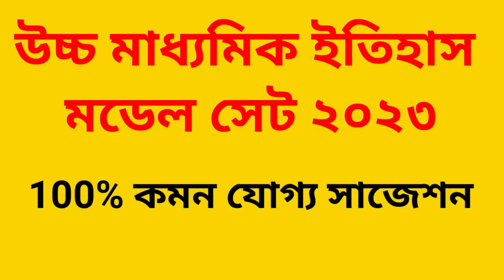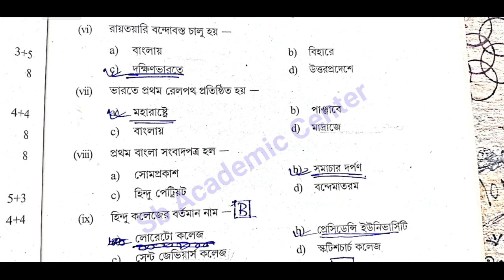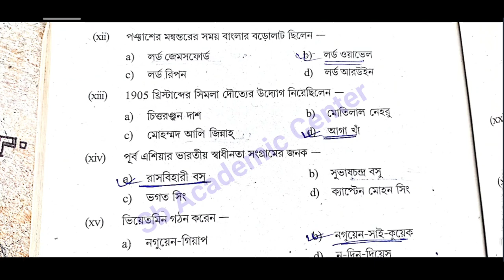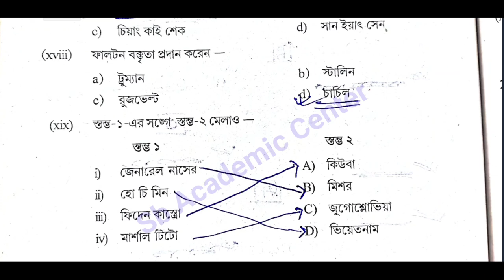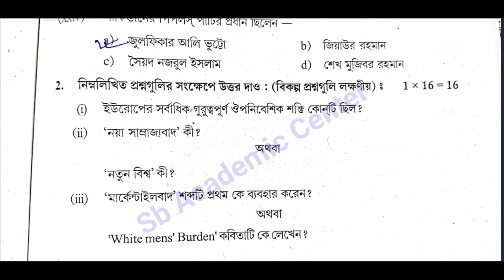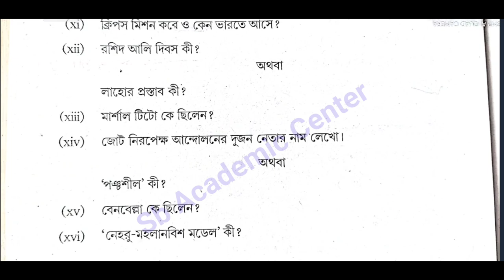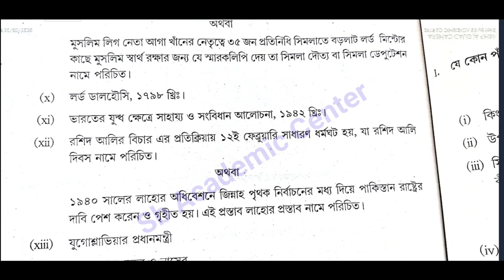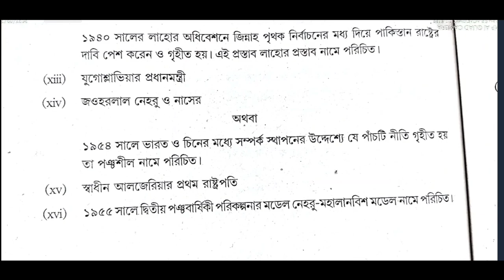Hs (Xii) History Suggestion 2023 /MCQ & SAQ SOLUTION / উচ্চমাধ্যমিক ইতিহাস সাজেশন 2023/set 1, wbchse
উচ্চ মাধ্যমিক সমস্ত সাবজেক্ট এর সাজেশন 2023

  STUDY WITH KESAB. Links